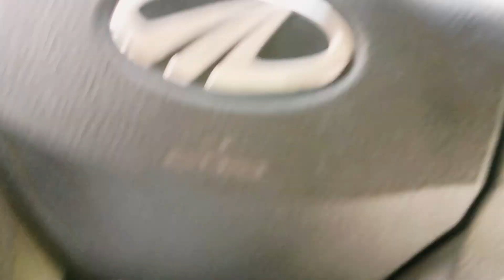Police ne kiya mera peecha ?😰🤯 | What's going on 😯😤.